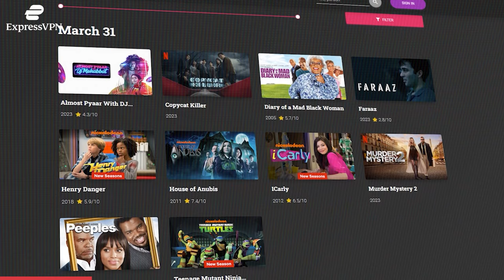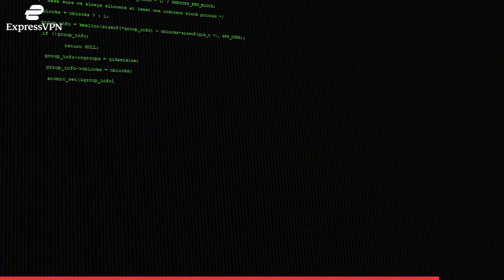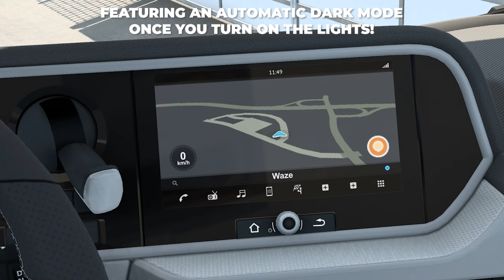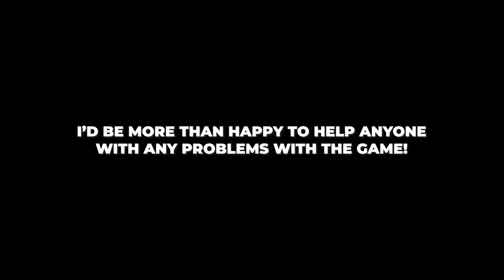Top 10 BEST Mods for ETS2 - Realistic Mods for Euro Truck Simulator 2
This video features 10 mods for Euro Truck Simulator 2 that I use the most. Graphic, environmental, sound mods and much more. Everything you need to make your ETS2 realistic!

MODS
1. "Realish" Graphics Mod by IIIIIIIIlya

2. Icons! by DaStrobel

3. Mercedes-Benz New Travego 16 SHD

4. Real Company Trailers by XCore

5. Iveco Stralis Reworked by schumi

6. Waze Navigation Pack by StonesRP99

7. Sound Fixes Pack by Drive Safely

8. BC Belka Accessories

9. License Plates v2 by vad&k

10. My favorite mods!

CHAPTERS
0:00 - Intro
0:26 - "Realish" Graphics Mod
1:32 - Sponsor!
2:33 - Icons!
3:20 - Mercedes-Benz New Travego 16 SHD
4:15 - Real Company Trailers
5:00 - Iveco Stralis Reworked
5:55 - Waze Navigation Pack
6:35 - Sound Fixes Pack
8:15 - BC Belka Accessories
9:52 - License Plates
10:34 - My favorite mods!

[Driving setup]
▪ Logitech G920
▪ Logitech Shifter w/ custom 3D printed Range-Splitter

▪ Intel i7-12700K w/Noctua NH-D15 chromax.black CPU Cooler
▪ GIGABYTE RTX 3080 (12GB)
▪ MSI Pro Z690-A Motherboard
▪ Kingston Fury Beast DDR4 32GB
▪ GIGABYTE AORUS m.2 NVMe 1TB
▪ Kingston FURY Renegade m.2 NVMe 2TB
▪ Lian Li LANCOOL 2 Mesh Case
▪ Windows 11

[Peripherals]
▪ Razer Ornata Keyboard
▪ Razer Basilisk V3 Mouse
▪ Sony Pulse PS5 Headset